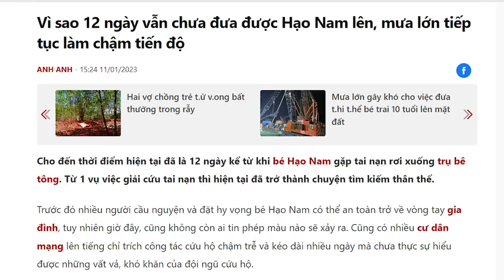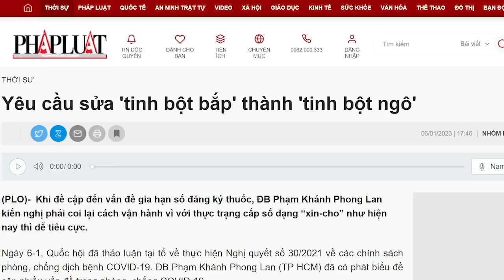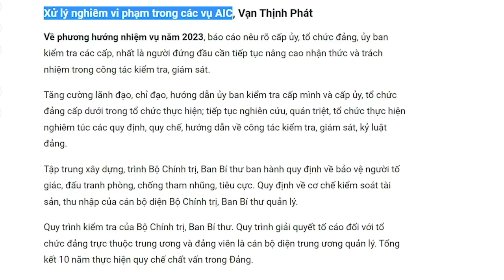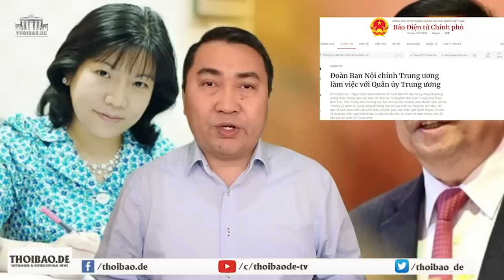Ngâm Hạo Nam hơn 10 ngày - thất bại, tuyên truyền sụp đổ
Ngày xưa ông Hồ Chí Minh dùng câu “sánh vai cường quốc năm châu” lừa bao thế hệ. Ông Phan Huỳnh Điểu dùng câu “A có Bác Hồ đời em được ấm no” cũng bịp  bao thế hệ. Nhưng nay thì cả bộ máy tuyên truyền hết bài. Dân nay đã khôn ra, không dễ như lúc trước nữa.